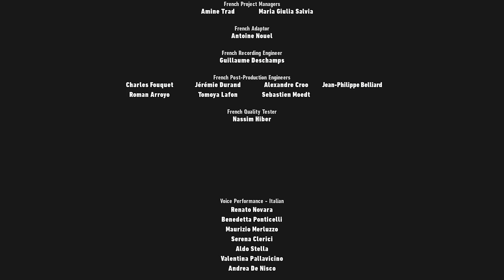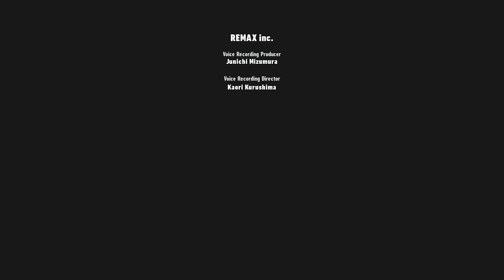Sonic Frontiers The Final Horizon Gameplay Walkthrough Part 5 - The End Final Boss Fight!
Welcome to Sonic Frontiers The Final Horizon Part 5! We continue our new Sonic Frontiers 2023 Update adventure with Sonic completing the Master King Koco's Trials and defeating the Supreme The End Boss Fight!

More information about SonicFrontiers on PS5 played by ZebraGamer
Worlds are colliding in Sonic the Hedgehog’s newest high-speed adventure! In search of the missing Chaos emeralds, Sonic becomes stranded on an ancient island teeming with unusual creatures. Battle hordes of powerful enemies as you explore a breathtaking world of action, adventure, and mystery. Accelerate to new heights and experience the thrill of high-velocity, open-zone platforming freedom as you race across the five massive Starfall Islands. Jump into adventure, wield the power of the Ancients, and fight to stop these new mysterious foes. Welcome to the evolution of Sonic games!
Experience All-New Open Zone Platforming
Race across five massive overworld islands brimming with dense forests, overflowing waterfalls, and sizzling desert landscapes, each with their own unique action-platforming challenges and hidden secrets to uncover.
Unparalleled High-Speed Freedom
Adventure across the Starfall Islands and see what each has to offer at the speed that only Sonic can deliver. Blaze a trail as you see fit and discover side quests, solve puzzles, scale enormous structures, go fishing, and encounter a friendly face or two along the way…
Challenge Yourself In Cyber Space
Discover portals scattered across the island and venture into Cyber Space levels through portals scattered across the islands featuring signature 3D platforming at Sonic speeds, packed with challenges to put your skills to the test.
Cyber-Powered Combat
The Starfall Islands are home to strange creatures Sonic has never encountered before. Use the all-new battle system and skill tree upgrades to fight strategically, combining moves such as dodges, parries, counters, combos, and the new Cyloop ability to take down mysterious foes and colossal titans.
A New Adventure Full of Mystery and Intrigue
Become Sonic and journey to uncover the mysteries of the remains of an ancient civilization plagued by robotic hordes. With nothing but a handful of questions and a disembodied voice to guide you, set out to save your friends and the enigmatic inhabitants of the Starfall Islands from a colossal, mechanized threat.